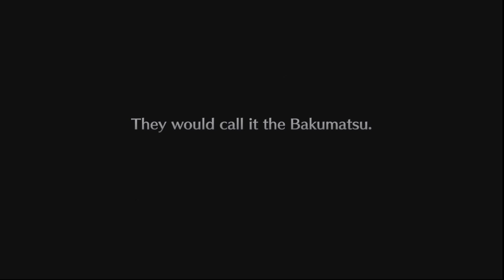Live A Live FIRST LOOK (Demo Version) - Available 7/22/2022 on Switch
Live A Live FIRST LOOK (Demo Version) - Available 7/22/2022 on Switch - This HD2D RPG (holy acronyms) has an interesting combat style! Stealth is also an option!